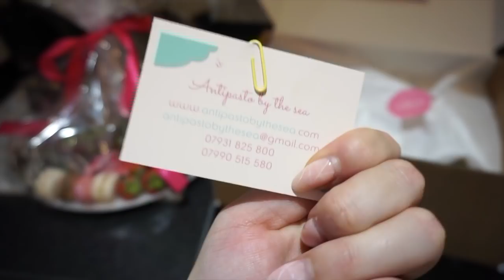DECORATING FOR CHRISTMAS | WHITE, SILVER & NUDE DECOR! ✨🎄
Thank you so much for all your love and support recently! We hope you love this video!

PRODUCTS USED IN VIDEO:

- CHRISTMAS TREE: ARGOS

- CHRISTMAS TREE DECORATIONS: The Range & Next Home

- STAIR GARLAND: ARGOS

- WINTER CANDLE

- WINTER DIFFUSER

- WINTER OIL

- STOCKINGS: MATALAN (out of stock)

- NUTCRACKER: matalan (out of stock)

- THROW & CUSHIONS: NEXT HOME

- NOEL SIGN: The Range

- LANTERN CANDLE (Large)

- LANTERN CANDLE (small)

- SMALL HOUSE: NEXT HOME

- LIGHT STAR: NEXT HOME

- GINGERBREAD HOUSE